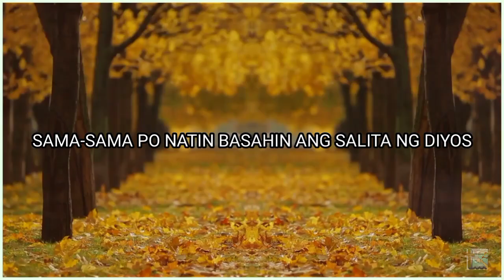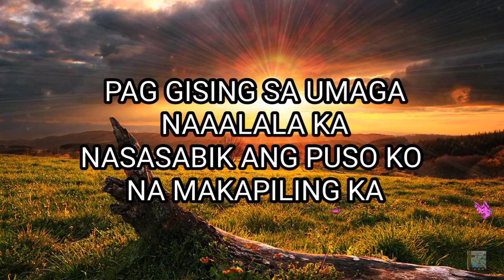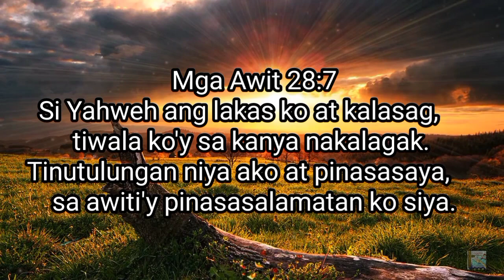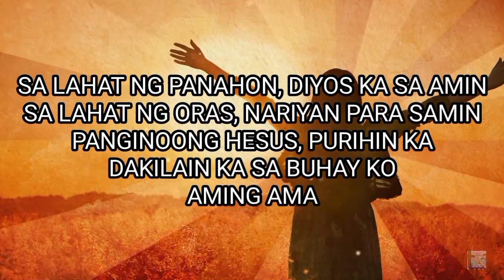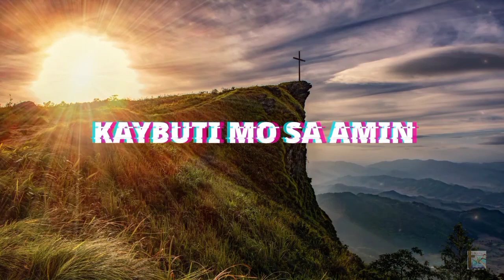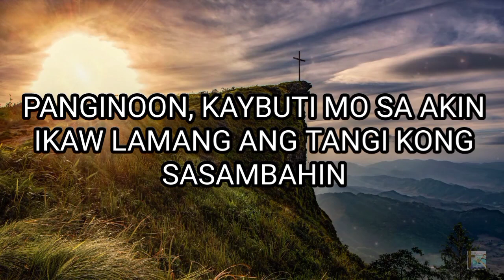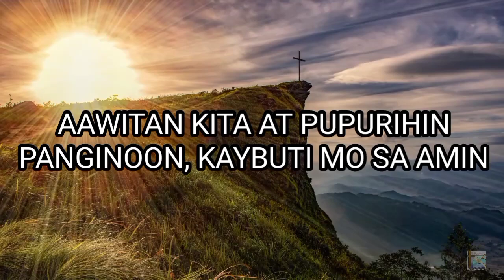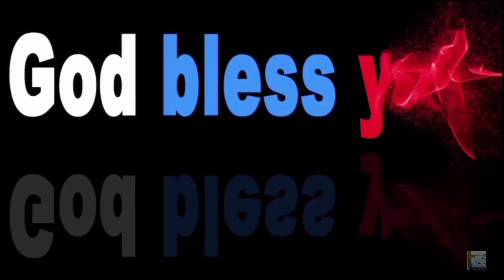SGGCFI SUNDAY ONLINE WORSHIP SERVICE SEPT 20, 2020